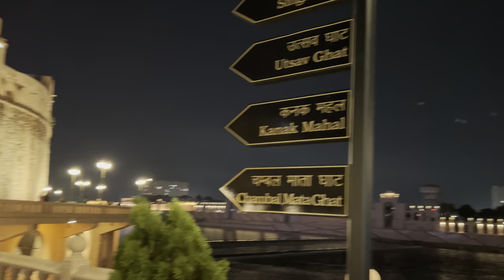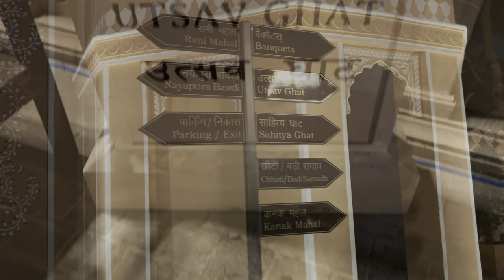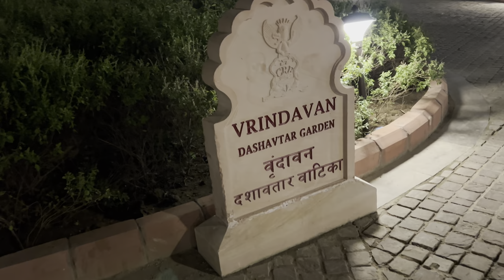Kota Riverfront | Chambal Riverfront kota | Details | Worlds Heritage Riverfront | चंबल रिवरफ्रंट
The Chambal RiverFront Kota OR Kota Riverfront which is recently inaugrated by Rajasthan CM Mr.Ashok Ghelot on 12 & 13 September 2023 It is worlds first heritage riverfront
This heritage Riverfront in Kota, being built at the cost of 1200 crores, is unique in itself.

OPENING/CLOSING TIMINGS
RiverFront is Visiting Time --  10 AM to 10 PM
RiverFront Entry Closing Time  -- Entry will be closed at 8:30 PM

• ENTRY FEE
The entry fee is ₹ 200 Per Person for Indian Citizen
And ₹ 100 for Student With Valid Student ID Card

There is E-Vehical Which Coast ₹ 50 per Person (If you want..)

If you are from Kota or Planing to come Kota then you must Visit Chambal Riverfront or Kota riverfront. 😊

Hope Apko Video Pasand aaya ho.